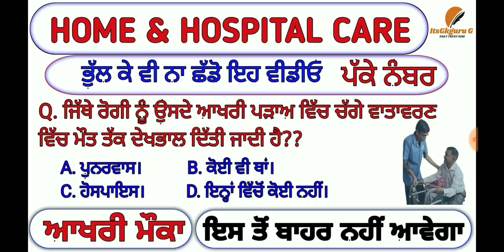HOME BAESD CARE||HOSPITAL BASED CARE||MCQS IN PUNJABI||WARD ATTENDANT 2020||ADMIT CARD||NEW NOTICE